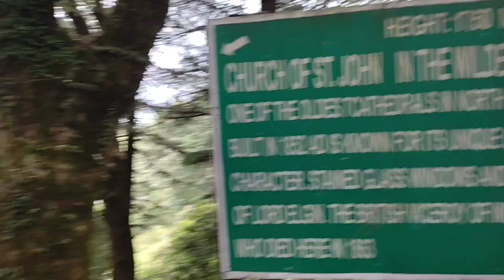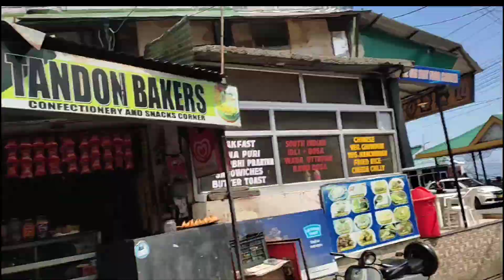Dharamshala Stadium Himachal Pardesh🌴Dalhousie